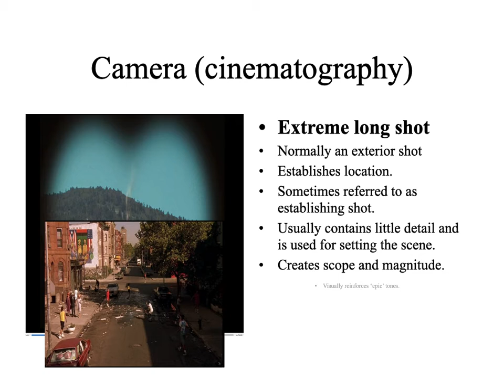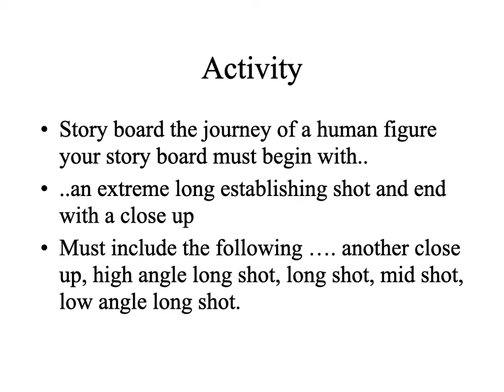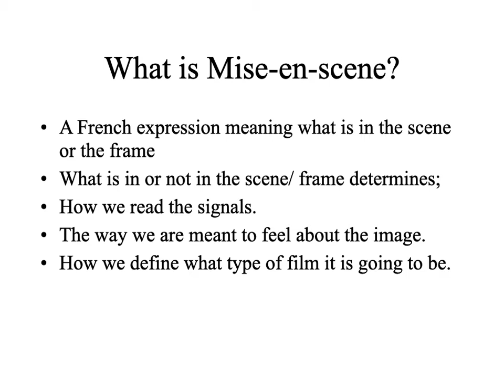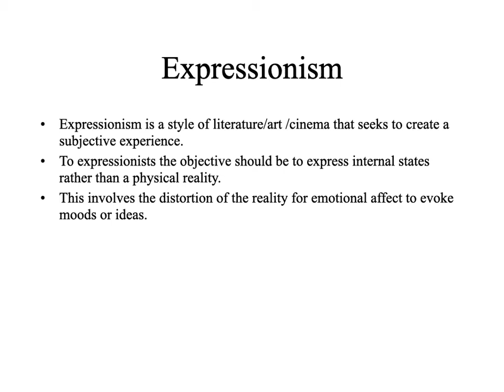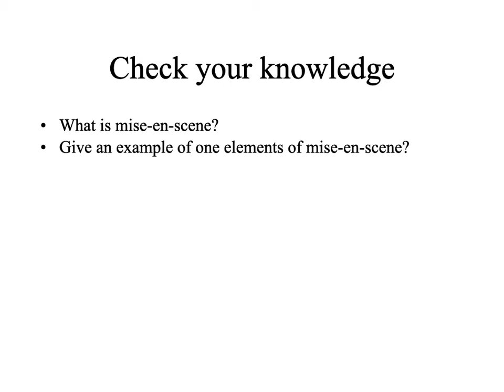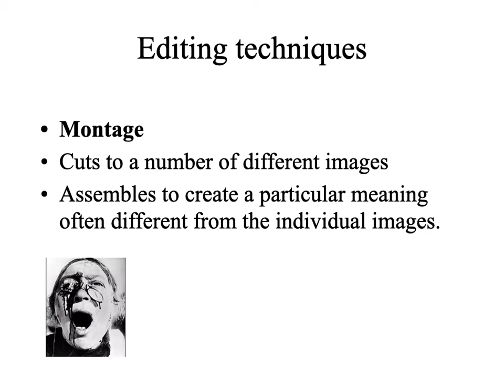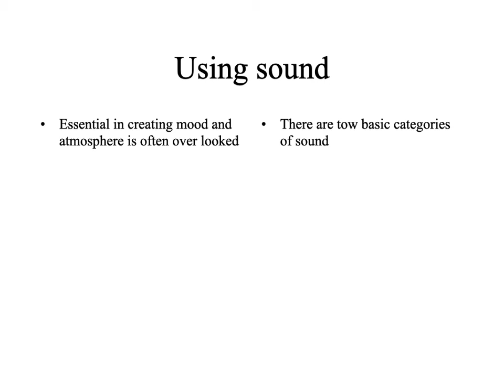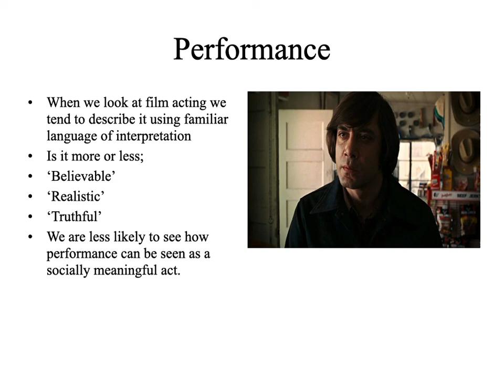Key Elements of Film Form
explains film form